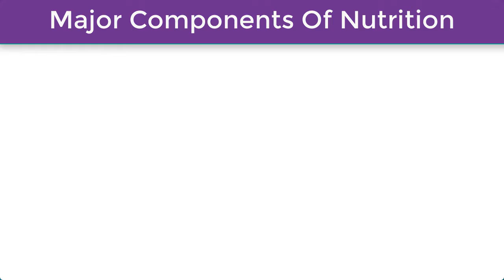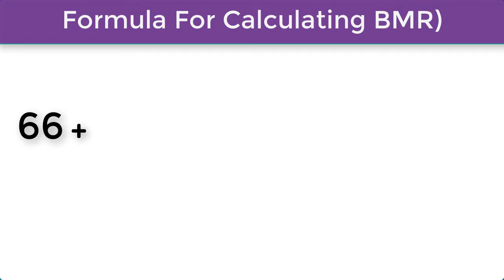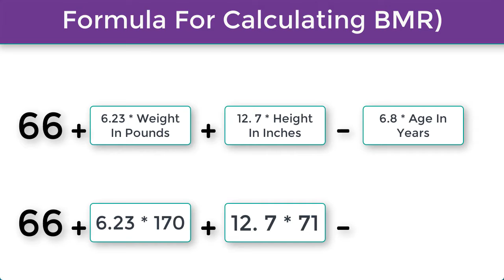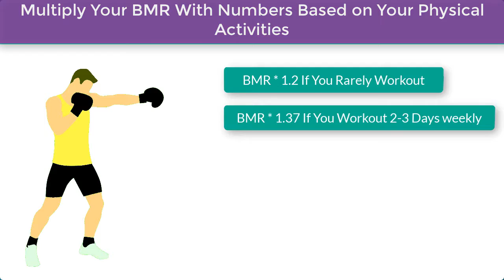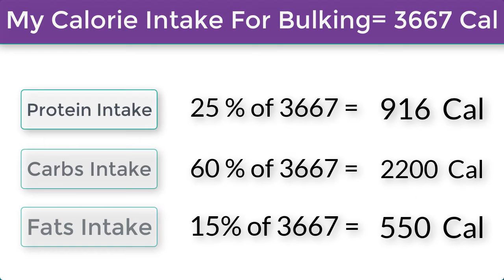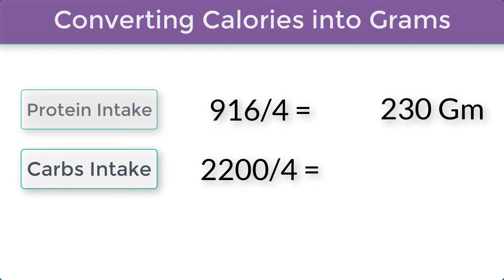How to prepare diet chart ।। For weight gain and muscle gain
In this video I have explained everything you need to understand before you make your own diet chart.
1. HowToPrepareDietChart
2. HowToCalculateBMI
3. HowToCalculateBMR
4. HowToFindCaloriesInProteinCarbs&Fats
5. HowToCalculateCalorieIntakeForMassGain
6. HowToCalculateCalorieIntakeForFatLoss
7. How to add food items in diet chart